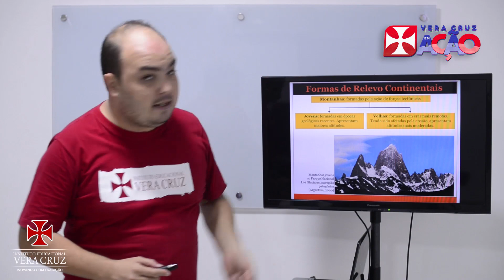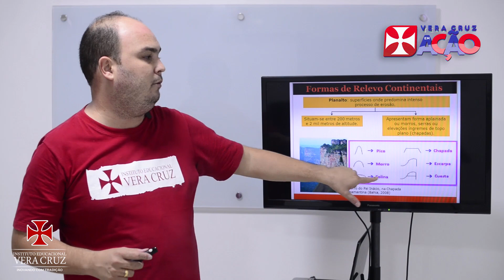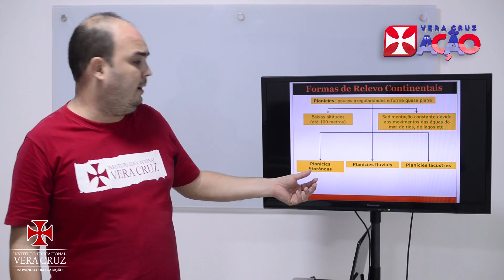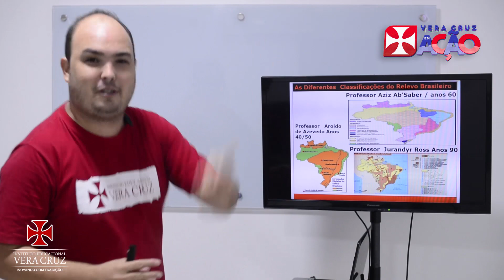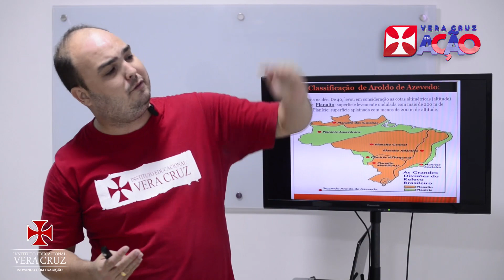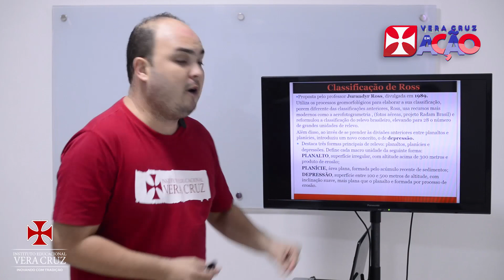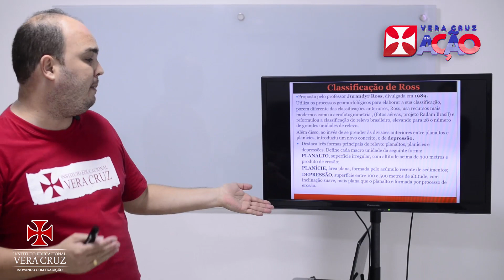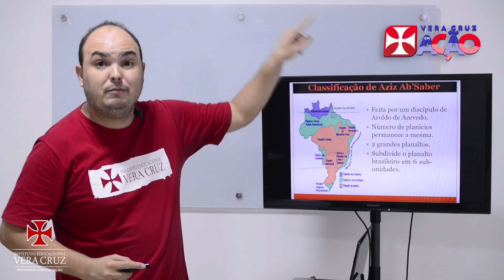Aula de Geografia - Prof. Jader Nóbrega - 3º Ano Médio